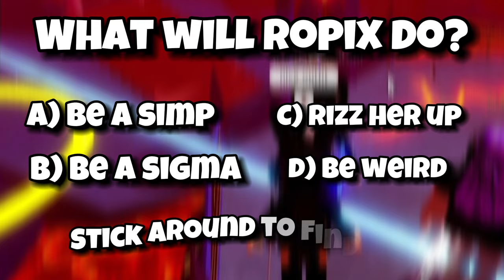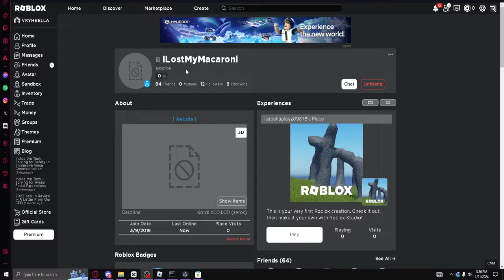Getting FREE STUFF As a EGIRL In blade ball